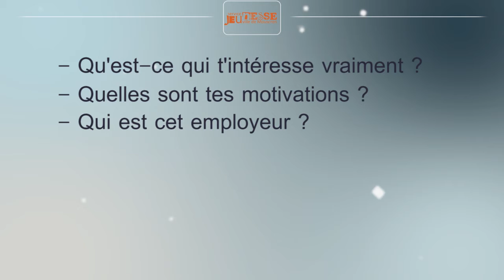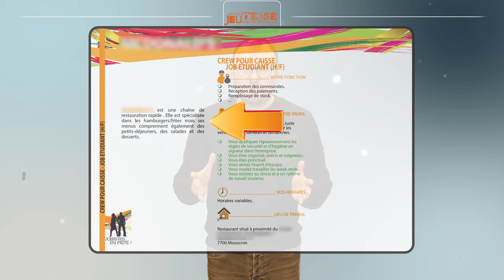JeP 2020 - final01